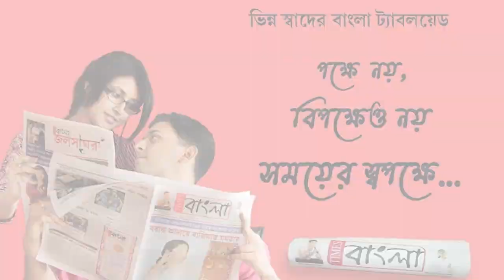৩২ টি সিসি ক্যামেরা থাকা সত্ত্বেও একের পর এক চুরি শান্তিপুর স্টেট জেনারেল হাসপাতালে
৩২ টি সিসি ক্যামেরা থাকা সত্ত্বেও একের পর এক চুরি শান্তিপুর স্টেট জেনারেল হাসপাতালে